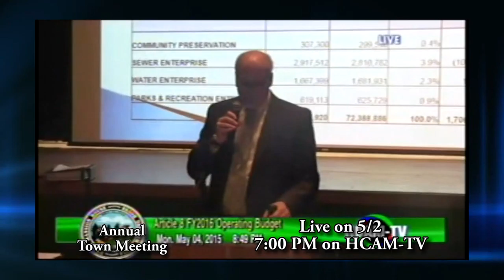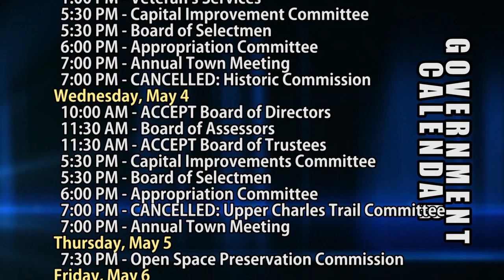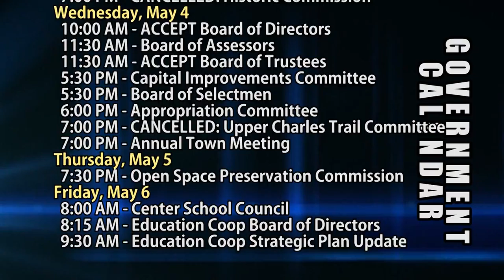HCAM News 4-29-2016